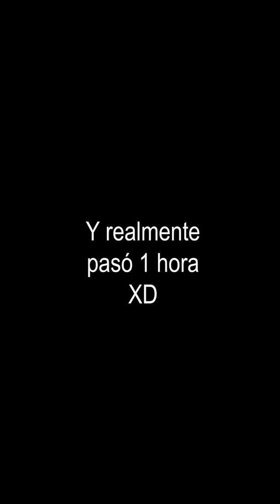Botas de Hermes, creí que era algo imposible de conseguir!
De viernes a domingo a las 4:00 pm (UTC-6) hago directos en Twitch. ¡Ven e interactúa conmigo en mi próximo stream!